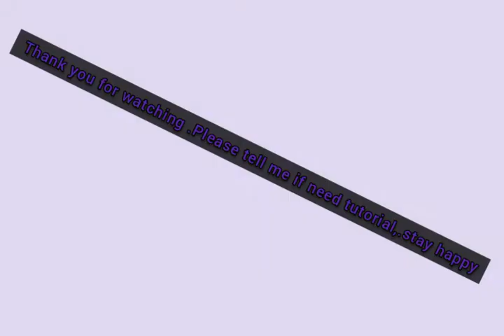bts ,bt21 characters made by me :-)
Hi guys!!tell me if you need a tutorial .I will make it if i had time .I hope you like this video :-) :-).bye

Arts with a smile